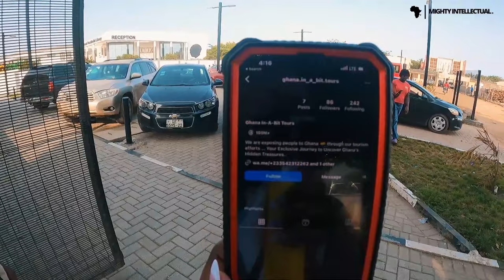RENOVATED KWAME NKRUMAH MEMORIAL PARK - GHANA'S MOST SOUGHT AFTER ATTRACTION!! | LIVING IN AFRICA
⇓OPEN ME⇓

Welcome back my beautiful, intelligent, resilient gems! Join me for a vlog documenting Ghana's newly renovated Kwame Nkrumah museum! It was such a beautiful sight. Closed down shortly after my first visit in 2021, it was super exciting to note the different upgrades to commemorate the late great Nkrumah! As always, love you all!

Are you ready to explore the culture, languages and food Ghana has to offer? My partner and I host affordable tours in Ghana. Check out our Instagram page to learn more about our December in Ghana group tour!

When you are ready to book your group, fill out the following Google form

Videos I know you will LOVE!